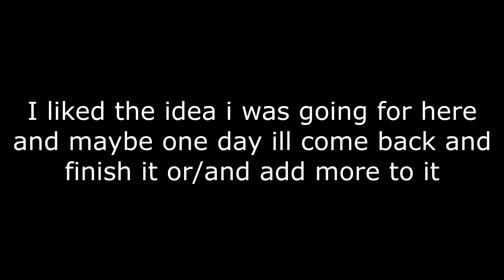(FNAF/SFM/SHORT) Spring And A Storm By TallyHall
Welp i might of forgotten about this thing or lose novation to  finish it but here it is ill have new content soon i promise

Animation Inspired By: @apxllo8734 's Spring and A Storm PMV